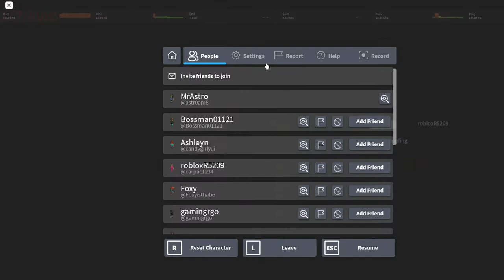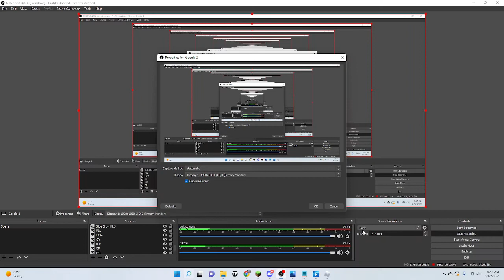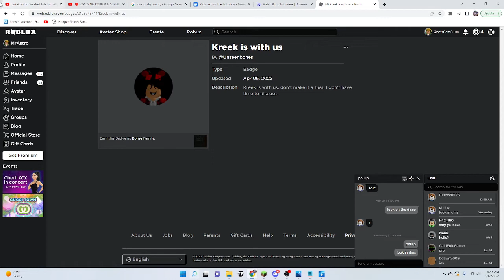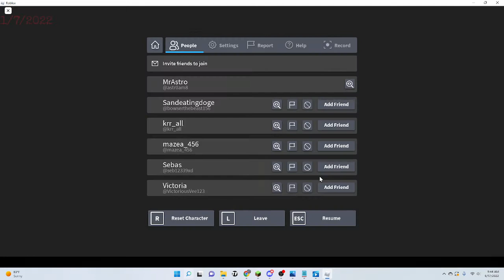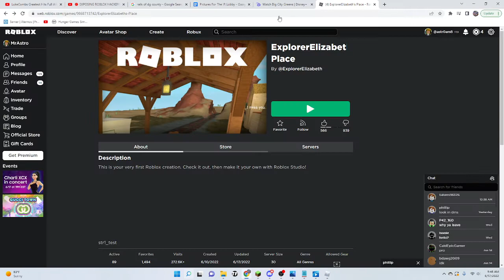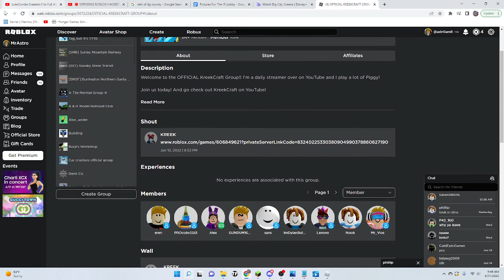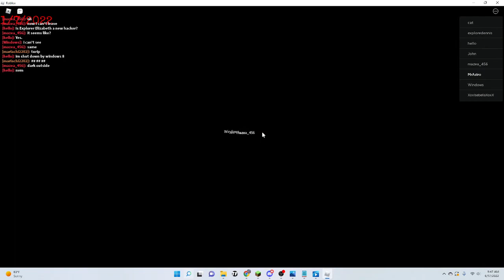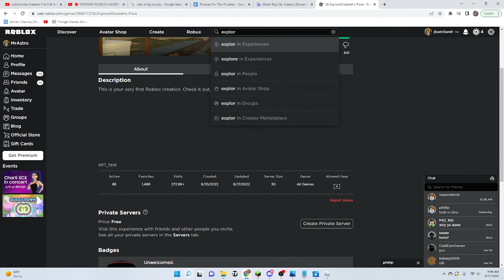ExplorerElizabeth Hacker Talk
A talk about the hacker stuff happening rn